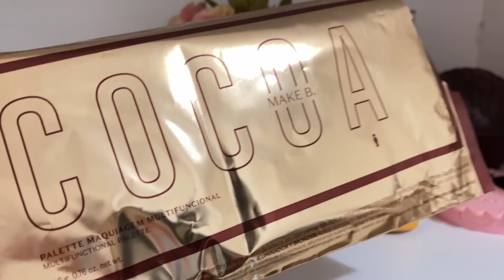2 perfumes preciosos de o Boticário + produtos fofos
BOX DE INFORMAÇÕES

Suzi Rodrigues
CAIXA POSTAL: 2
Jacobina/Bahia
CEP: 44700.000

CAROL COSTA

NUANCIELO PERFUMES

Use Cupom: SUZI

ANA LEMOS

REDES SOCIAS – ME ACOMPANHE NAS REDES